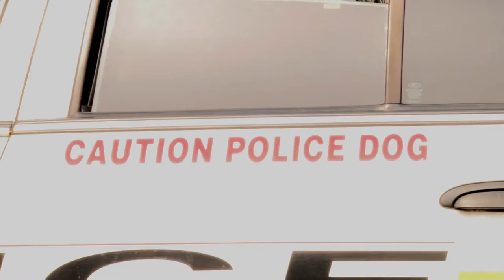BCC K-9 Demonstration